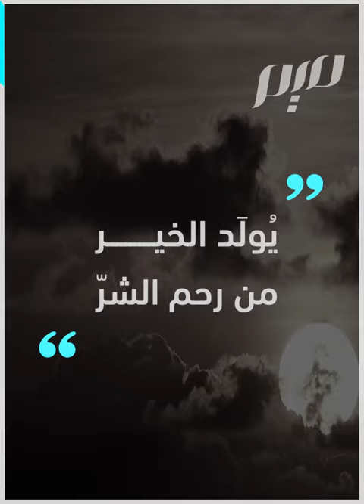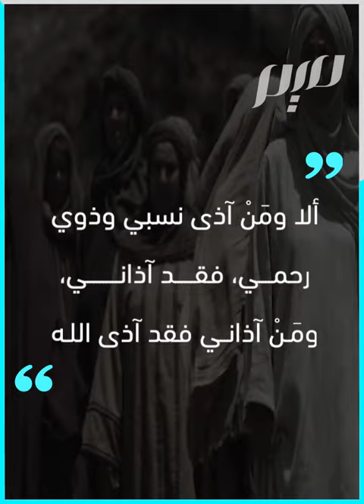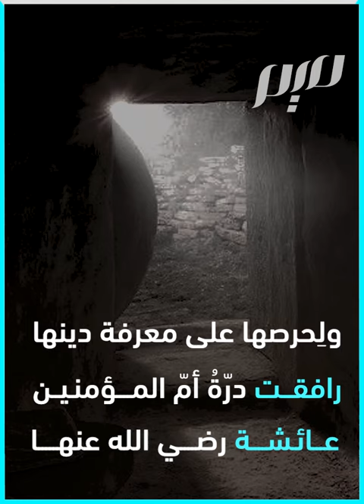درة بنت أبي لهب.. من الشر يخرج الخير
سيرةُ دُرّة بنت أبي لهب مليئة بالعِبَر والمواعظ. إذ على الرغم من أنّ أبويْها كانَا أشدّ أعداء رسول اللّه صلّى اللّه عليه وسلّم، إلّا أنّ ذلك لم يمنَعْها من اختيار سبيل الحقّ وتحمّل الأذى لأجله
ـــــــــــــ